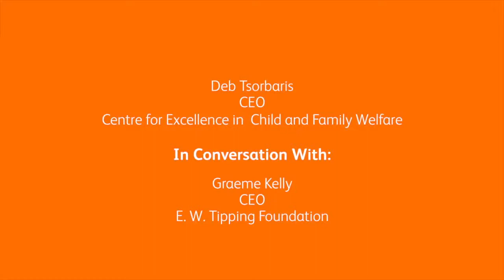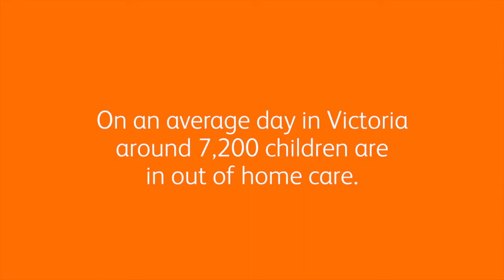Deb Tsorbaris, Chief Executive Officer for the Centre for Excellence in Child and Family Welfare v2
In this edition of CEO Talk it was my pleasure to have a chat with Deb Tsorbaris, Chief Executive Officer for the Centre for Excellence in Child and Family Welfare. She’s an inspiring and strong leader whose vision and drive is developing positive change for vulnerable young people.